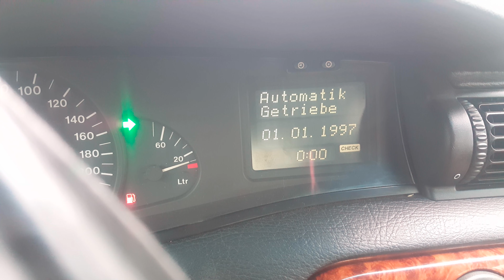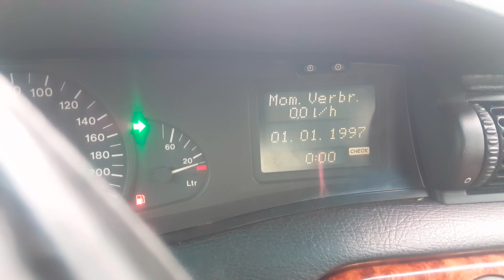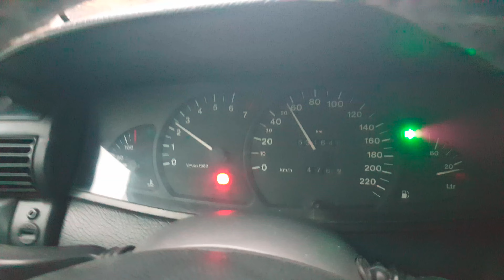Прохладный запуск и моментальный расход топлива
Расход топлива значительно возрастает в холодное время, особенно на бензиновых автомобилях. В этом видео запуск авто в прохладное время, и наблюдаем расход топлива по бортовому компьютеру, автомобиль Opel omega b c двигателем 2.0 бензин 16 клапанный x20xev.